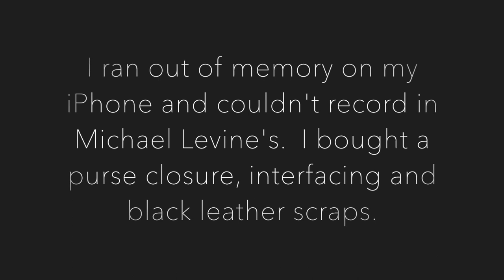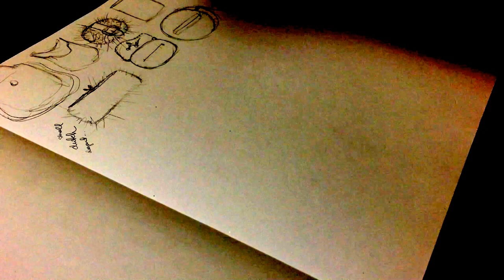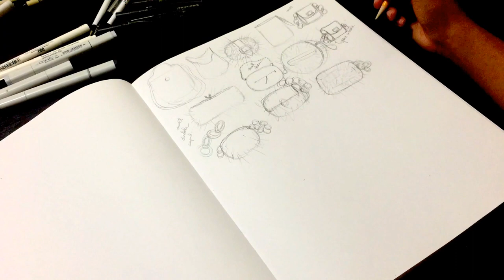How to be a Fashion Designer Vlog: Fur Purse Pt. 1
Follow along as I make a custom designed fur purse for my younger cousin as a thank you for all of the help she’s given with the kid.   In the first part of this vlog, you’ll get to semi GRWM and the child and join me in downtown Los Angeles at the L.A. fashion district as I shop for fabric and trims.   You can also watch as I sketch and finalize my design for this fur purse project.  See all the steps a fashion designer makes to create something.
Want to know what it takes to build a fashion brand from the bottom up?
CAN’T SEW?  FUR PURSES YOU CAN BUY ONE TODAY
-UGG Vivenne
-Who What Wear
-Elizabeth and James Cynnie
-Kendall and Kylie
-Anya Hindmarch
CREDITS
PURCHASED MATERIALS
Black Fur:
326 E. 9TH St.
Large Gun Metal Chain:
Trim 2000 Plus
820-9 & 10 Maple Ave.
TECHNOLOGY
iPhone 7: